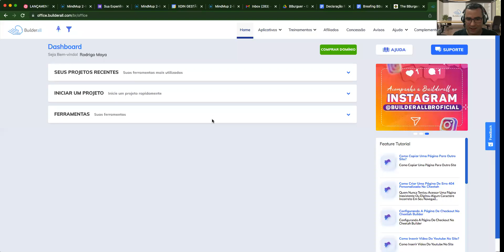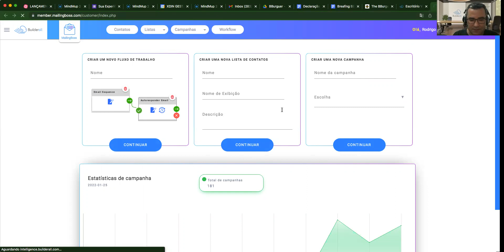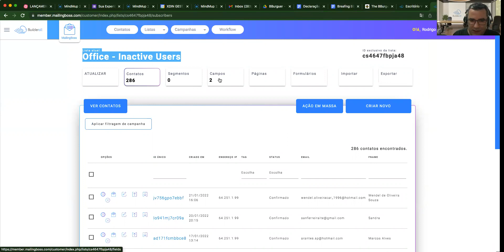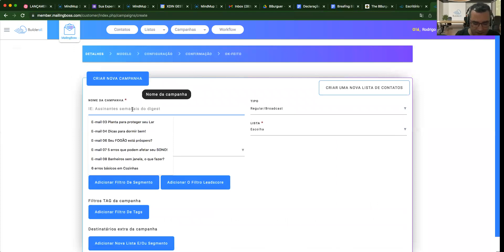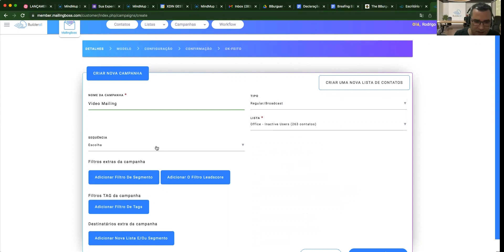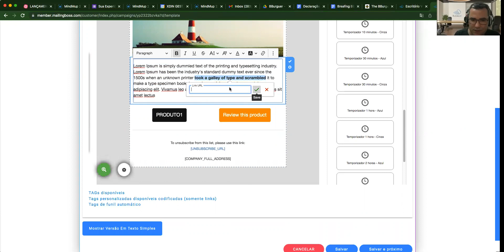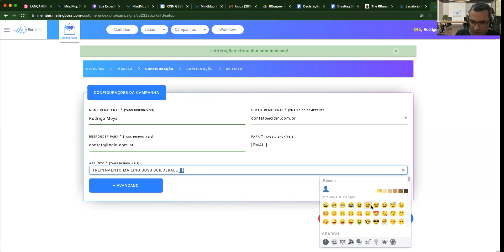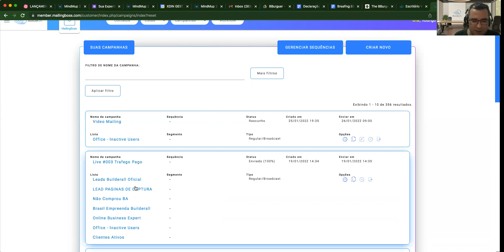Minha lista e campanha de e-mail Marketing no Malingboss Builderall - Rodrigo Moya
Minha lista e campanha de e-mail Marketing no Malingboss Builderall

Sistema de envio de e-mail marketing para criação de listas e campanhas no Malingboss da Builderall

Essa ferramenta é indicada para diversos profissionais, como psicólogos, médicos, dentistas, advogados, profissionais de marketing de rede, consultores mentores e muito mais.

Automatize sua comunicação com seus clientes e contatos usando os e-mails.

o mais importante é a estratégia e planejar tudo antes de colocar a mão na ferramentas.

Meu Instagram